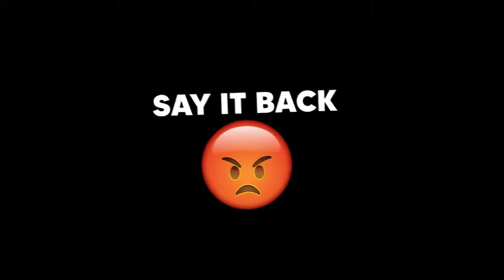If I Lose On Elite Smash, The Video Ends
I lasted way longer than I thought I would LOL

Gonna be uploading once a week! (hopefully wednesdays, maybe fridays idk lol)

Mario Donkey Kong Link Samus Dark Samus Yoshi Kirby Fox Pikachu Luigi Ness Captain Falcon Jigglypuff Peach Daisy Bowser Ice Climbers Sheik Zelda Dr Mario Pichu Falco Marth Lucina Young Link Ganondorf Mewtwo Roy Chrom Mr Game and Watch Meta Knight Pit Dark Pit Zero Suit Samus Wario Snake Ike Pokemon Trainer Diddy Kong Lucas Sonic King Dedede Olimar Lucario R.O.B. Toon Link Wolf Villager Mega Man Wii Fit Trainer Rosalina and Luma Little Mac Greninja Palutena Pac-Man Robin Shulk Bowser Jr. Duck Hunt Duo Ryu Ken Cloud Corrin Bayonetta INkling Ridley Simon Belmont Richter Belmont King K. Rool Isabelle incineroar Pirahna Plant Joker Hero Banjo and Kazooie Terry Byleth Min Min Mii Brawler Mii Swordfighter Mii Gunner Hype Poppt1 Littlez Hopcat TCNick Alpharad